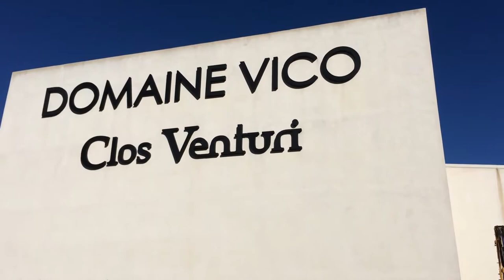Domaine Vico - Centru di Corsica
Un petit tour du domaine Vico à Ponte-Leccia (Corse), appréciez à travers ces quelques images le terroir du domaine.